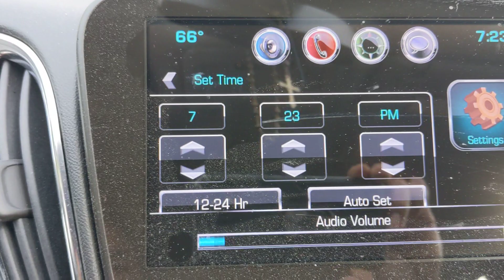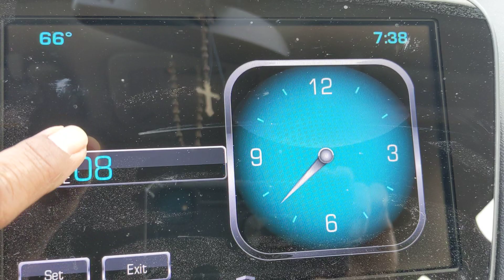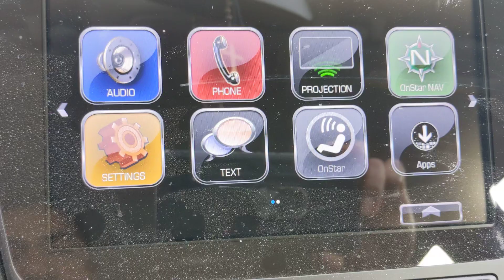2017 Chevy Malibu como ajustar el reloj cambio de idioma y fecha fácil